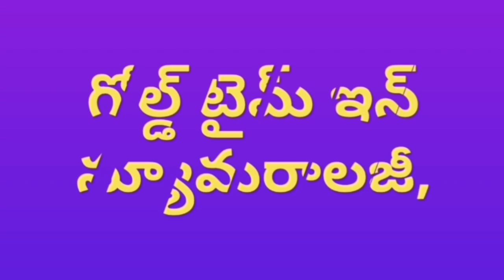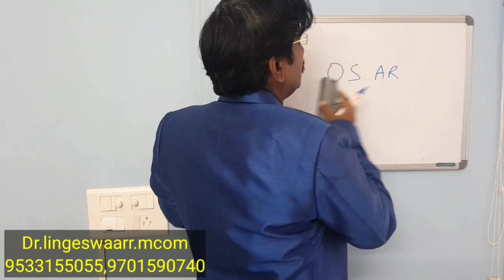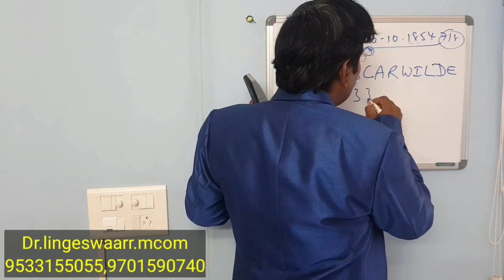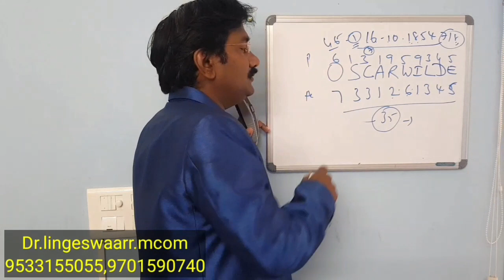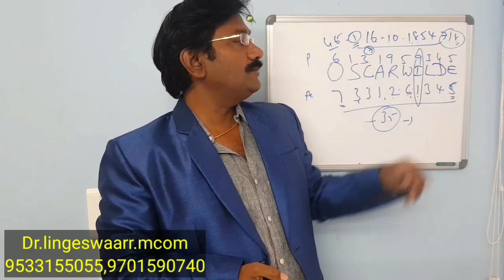మీరు 25న జన్మించారు అయితే మీకు ఎందుకు కష్టాలు సంఖ్యా వివరణ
న్యూమరాలజీ,It was very well explained in this video in the Telugu language by the best numerologist in India.